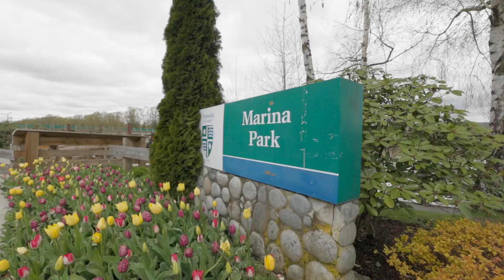FORT LANGLEY FAMILY HOME WITH CHARM!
8838 MACKIE STREET, FORT-LANGLEY
This 5 bedroom home is tucked away on one of the quietest streets in Fort Langley. Enjoy the morning sun on your sundeck overlooking you lush garden backyard, this all sits on a 9,516 sf lot. A unique covered entry at the front of the home welcomes you in. The main floor offers a large Living Room, flowing into the Dining Room and then the Kitchen, Nook and Family Room overlook the back yard. Take the spiral stairs up to the second floor that has 5 bedrooms or 4 plus den. Two of the bedrooms feature vaulted ceilings as well. The Master has an updated walk-in closet and ensuite as well. The is a great home in a great neighbourhood! A short walk to shops on Glover and the Fort to Fort trail yet tucked away and quiet. Don't miss this one!